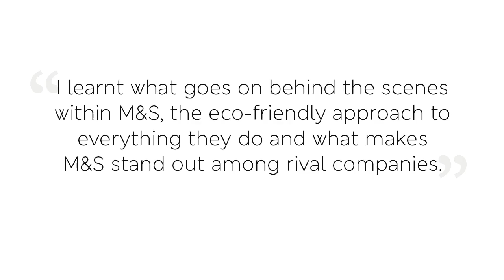M&S Insight Day with Huddersfield University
Students from Huddersfield University joined some of our colleagues to learn more about M&S, covering everything from Marketing and Supply Chain Logistics to taste testing, quizzes and more.